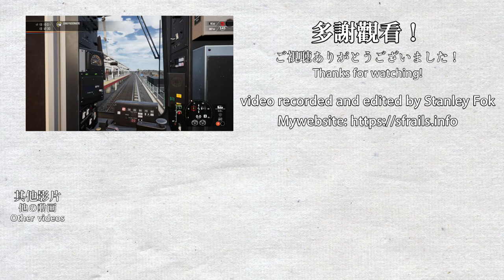🚆 LIRR M3 Railcar shunting + enter service - Train Sim World 2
This is the Long Island Railroad express service, operated with the retired M3 Railcar. The service starts from the Vanderbilt Yard. Then the empty train starts service from Jamaica to Hicksville. ATC signalling is enabled for this run, it works very different than the Japanese ATC signalling used on metro lines. The USA version does not have auto overspeed correction and there is a penalty for not reacting to overspeeding.

Timestamps:
0:00 Train shunting at Vanderbilt Yard and entering mainline
2:50 Non-passenger service to Jamaica
14:40 Jamaica
17:04 Jamaica to New Hyde Park
26:09 New Hyde Park to Merillon Avenue
28:50 Merillon Avenue to Mineola
31:14 Mineola to Carle Place
34:50 Carle Place to Westbury
37:37 Westbury to Hicksville
41:00 Arriving at Hicksville (Final stop)